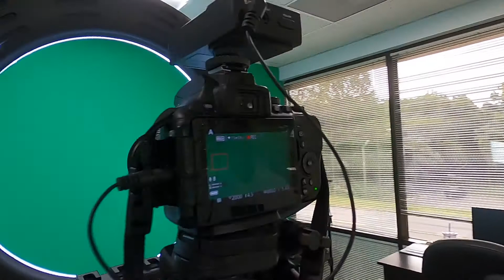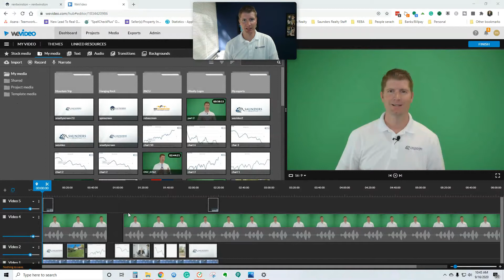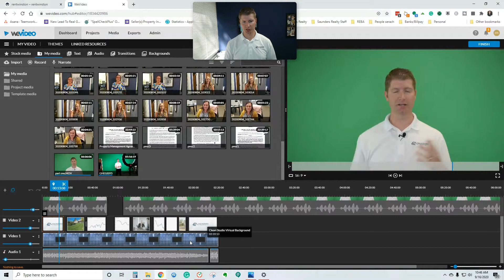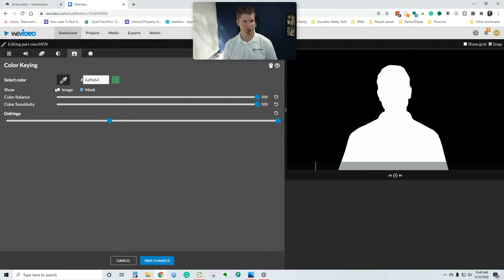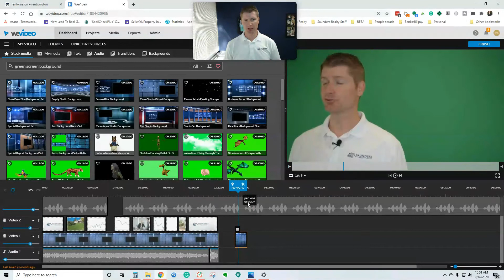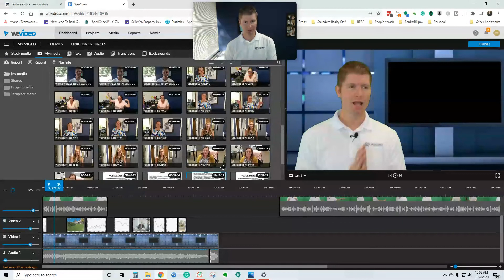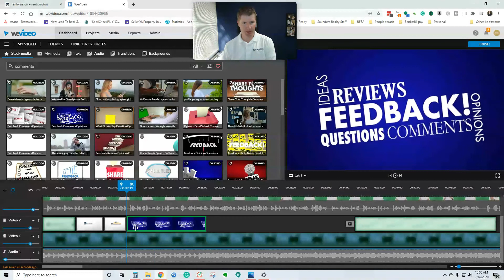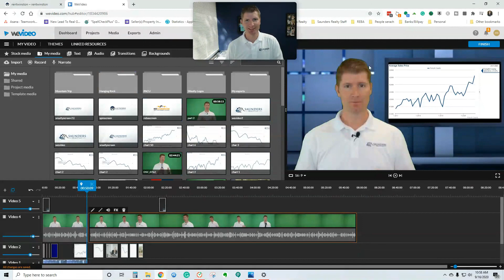How to make green screen videos using WeVideo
Real Estate Brokers Academy
Mark Saunders

Have you ever wondered "How to make green screen videos?" Or "How do you film and edit video for a green screen?" Well, you are in luck! In this video, Mark Saunders shows you how to do just that.

Be sure to like our Youtube page or sign up for our newsletter

Mark Saunders